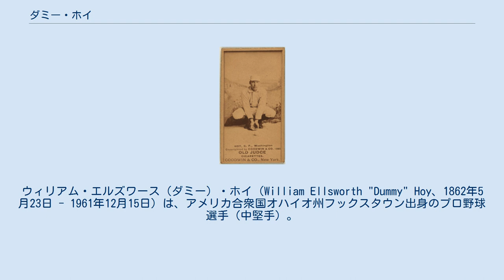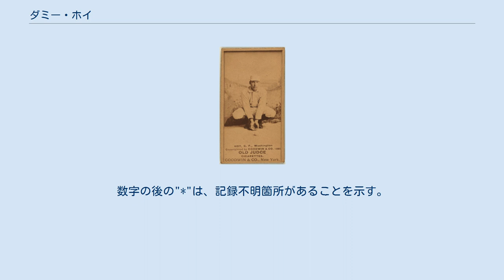ダミー・ホイ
盗塁王_(MLB)
ウィリアム・エルズワース（ダミー）・ホイ（William Ellsworth "Dummy" Hoy、1862年5月23日 - 1961年12月15日）は、アメリカ合衆国オハイオ州フックスタウン出身のプロ野球選手（中堅手）。
 聴覚障害を抱えながら通算2000安打と600近い盗塁を記録、アメリカンリーグ初年度の優勝メンバーの一人となった。
 オハイオ州の農場に生まれたが、3歳の時に髄膜炎が元で難聴を患った。
1872年にオハイオ州の聾学校に進学し、勤勉だったホイは1879年に卒業する際には卒業生の総代をつとめたという。
当時他の難聴者がそうしたようにホイも最初靴屋を開き、店の合間に近所の子供達を集め野球をしていたという。
 1886年頃にプロのチームから勧誘されたことをきっかけにウィスコンシン州のオシュコシュ球団に所属、2年後の1888年にナショナルリーグのワシントン・ナショナルズ（当時）に入団してメジャーの選手となった。
ホイは当時クラブハウスに、『ご存知の通り私は耳が聞こえない。
そこでフライを捕る時に大声を上げるので、二塁手、ショート、レフト、ライトはその声を聞いて私との衝突を避けてくれ』と書いた紙を貼り出していた。
 ホイがデビューした1年目の打率は.274だったが、リーグ最多となる82の盗塁を記録した。
1890年にプレイヤーズ・リーグに参加した後、1891年にはセントルイス・ブラウンズ（現カージナルス）で119四球、出塁率.424という記録を残している。
1890年代は主にシンシナティ・レッズのセンターとして、毎年3割前後と安定した活躍を見せた。
 1901年にアメリカンリーグが創設された年に、1年だけシカゴ・ホワイトソックスに参加する。
既に40歳に近かったが打率.294、60打点、四死球数がともにリーグ最多で4割を超える出塁率を残し、ホワイトソックスのリーグ優勝に貢献した。
ホイは1902年にシンシナティ・レッズでメジャーリーグ選手としてのキャリアを終えたが、この年の5月26日のレッズ対ニューヨーク・ジャイアンツ戦では、当時ジャイアンツの投手だったダミー・テイラー（彼も同じく聴覚障害者であった）との対戦が実現している。
 1903年のマイナーリーグでの活動を最後に選手を引退した後、ホイはオハイオ州に農場を購入し酪農家となったが、一方でグッドイヤータイヤ社の人事の仕事もしばらく行っていたという。
1898年に結婚した同じ聴覚障害者の妻アンナ・マリア・ローリーとの間の3人の子供は、それぞれ弁護士や学校の教師になった。
ホイが幼い頃から世話をし、学資を提供したポール・ホイ・ヘルムズは後年シラキュース大学を卒業後、ロサンゼルスで成功し、1930年代にアメリカのオリンピック委員会への融資を請け負うなどの活躍をした。
 1942年にトレドで行われたレイバー・デイの催し（聴覚障害者のソフトボール大会）で、ホイはダミー・テイラーと再会、40年ぶりにバッテリーを組んだが、この時は既に80歳になっていた。
ホイが最後に観衆の前に姿を見せたのは99歳の時で、ヤンキースとレッズの間で争われた1961年のワールドシリーズ第3戦の始球式に招かれている。
当時ホイはメジャーリーグ選手の中では最も長生きした人物であった。
同年12月にシンシナティで死去。
2003年にレッズの球団殿堂入り選手となっているが、アメリカの聴覚障害者スポーツ連盟は1991年以降、ホイのアメリカ野球殿堂入りへ向けた各方面への働きかけを続けている（リンク参照）。
 野球史研究家の一部は、当時難聴のホイに対し審判が一定の動作でボール／ストライクなどの判定を伝えるようにしていたことが、後年ビル・クレムにより、審判員の判定動作が体系化されるに至るきっかけになっていると主張している。
 ※Baseball-Referenceの記載に基づく。